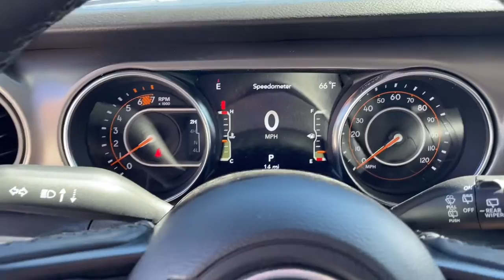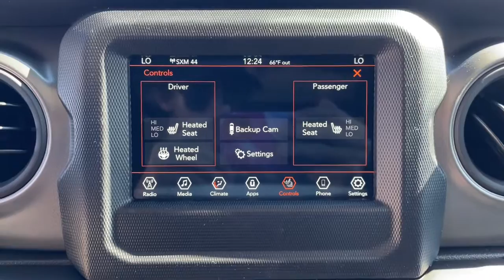2023 Jeep Wrangler Overland Park, Lenexa, Shawnee Mission, Olathe KS, Kansas City, MO J230188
Sting New 2023 Jeep Wrangler Sport S 4 Door 4x4  available in Overland Park, Kansas at Reed Chrysler Dodge Jeep Ram Overland Park. Servicing the Lenexa , Shawnee Mission, Olathe KS, Kansas City, MO area.
2023 Jeep Wrangler Sport S 4 Door 4x4 - Stock#: J230188

7020W Frontage Rd.

Heated Seats Brake Actuated Limited Slip Differential Smart Device Integration Onboard Communications System Back-Up Camera Alloy Wheels BLACK 3-PIECE HARD TOP ENGINE: 3.6L V6 24V VVT ETORQUE UPG I... TRANSMISSION: 8-SPEED AUTOMATIC (850R... COLD WEATHER GROUP CONVENIENCE GROUP TECHNOLOGY GROUP QUICK ORDER PACKAGE 25S SPORT S 4x4. Sport S trim Sting exterior. FUEL EFFICIENT 24 MPG Hwy/19 MPG City! Warranty 5 yrs/60k Miles - Drivetrain Warranty; KEY FEATURES INCLUDE: 4x4 Back-Up Camera Onboard Communications System Smart Device Integration Brake Actuated Limited Slip Differential. OPTION PACKAGES: TRANSMISSION: 8-SPEED AUTOMATIC (850RE) Anti-Lock 4-Wheel Disc Brakes Dana M200 Rear Axle Selec-Speed Control QUICK ORDER PACKAGE 25S SPORT S Engine: 3.6L V6 24V VVT eTorque UPG I Transmission: 8-Speed Automatic (850RE) Front 1-Touch Down Power Windows Speed Sensitive Power Locks Sport S Power Heated Mirrors Automatic Headlamps Premium Wrapped Steering Wheel Security Alarm Remote Keyless Entry Sun Visors w/Illuminated Vanity Mirrors BLACK 3-PIECE HARD TOP Freedom Panel Storage Bag Rear Window Defroster Rear Window Wiper/Washer No Soft Top COLD WEATHER GROUP Heated Steering Wheel Heated Front Seats Leather Wrapped Steering Wheel TECHNOLOGY GROUP Air Conditioning w/Auto Temp Control Cluster 7.0 TFT Color Display 2-Door Passive Entry Front Door Locks SiriusXM Satellite Radio Air Filtering CONVENIENCE GROUP Universal Garage Door Opener ENGINE: 3.6L V6 24V VVT ETORQUE UPG I 600 Amp Maintenance Free Battery 48V Belt Starter Generator GVWR: 5460 lbs Delete Alternator. OUR OFFERINGS: ***Your VALUES DRIVEN Family owned dealership in the Heart of Johnson County*** .